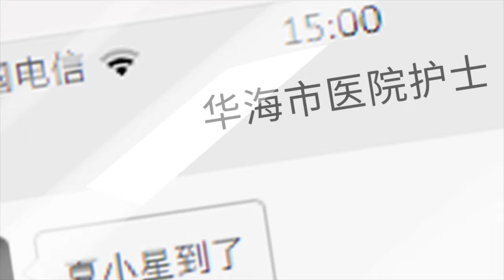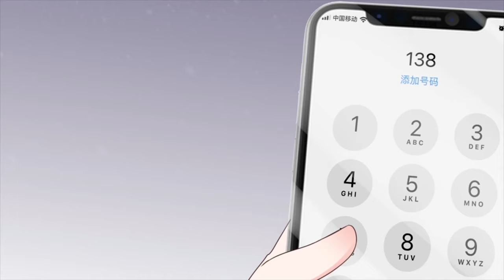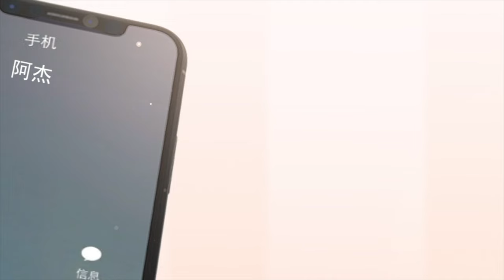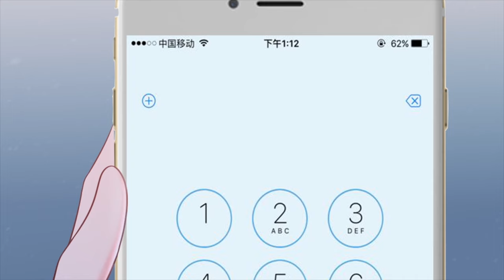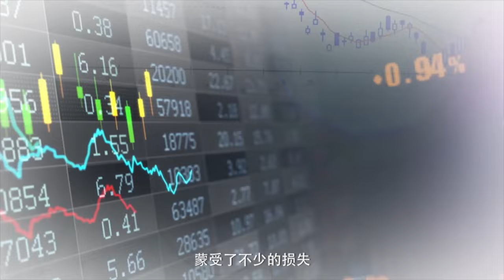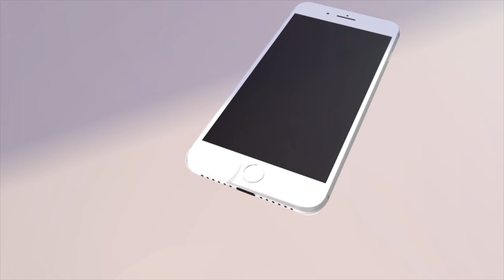Full Movie 💘女孩被设计误入总裁房间，一夜情后竟怀了孕，本以为是假婚却不想被总裁宠上天！💘